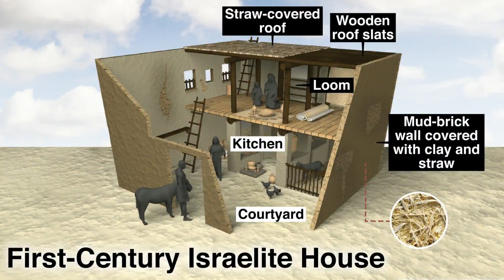/17.10.2021/ செய்தி:- பாவங்களை மன்னிக்க, இயேசு யார்? மாற்கு 2:1-12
This Video Is Uploaded For Christian, Biblical And Educational Use Only, Not For Any Monetary Benefits.
Preached by:        Bro.Azariah.A.Samuel
                               Bethel Good news Mission
                               Erode  Tamil Nadu India